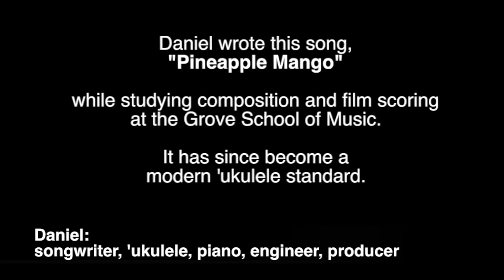Daniel Ho sizzle reel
A video introduction to the artist, engineer/producer, songwriter, composer, arranger, author, instructor, multi-instrumentalist, publisher, record company owner, and multi-Grammy award winner...Daniel Ho.